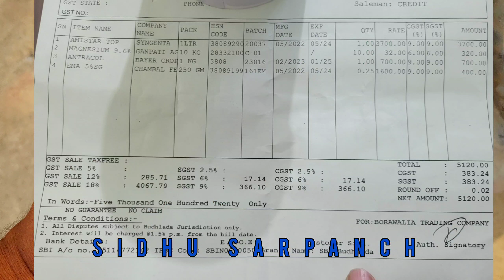ਇੱਕ ਸਪਰੇਅ ਕਰ ਕੇ ਦੇਖੋ ਸਾਨਦਾਰ result ਐਵੇ ਨਾ ਦੁਕਾਨਦਾਰਾ ਹੱਥੋ ਲੁੱਟੇ ਜਾਓ !! Top Insecticide and fungicide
fertilizer spray on paddy
jhone upper zinc lohe di spray
PR 126 jhone upper spray
28P67 jhone utte spray
super CR 212 paddy spray
DAP spray jhone utte
NPK spray jhone utte
growth spray for paddy
sundi layi spray
gobh di sundi layi spray
ptta lapet sundi layi spray
fungicide spray for paddy
antracol for paddy
bayer top fungicide jhone layi
jhone layi best fungicide
propineb 70% fungicide for paddy
proclame spray dose for paddy
sasta tai vdia fungicide jhone utte spray layi
spray kehri kriye jhone utte
ptte mchn to kiwe rokiye
1718 basmati fungicide spray
fungicide spray basmati layi
top fungicide for 1692 basmati
top fungicide for PB7 basmati